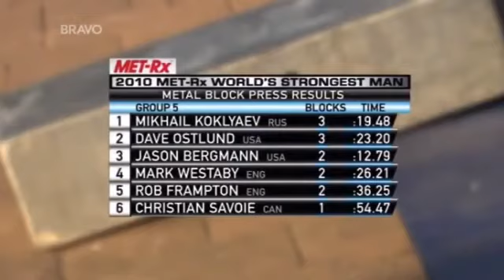Mikhail Koklyaev (Rus) World Strongest Man.